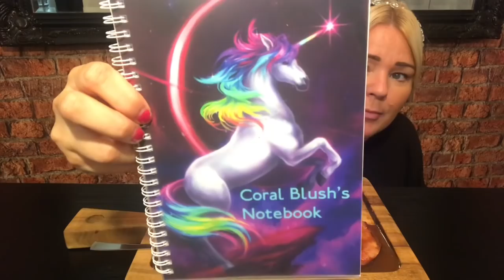Pork steaks, vegetables, mashed potato & Yorkshire puddings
e.wcoralblush